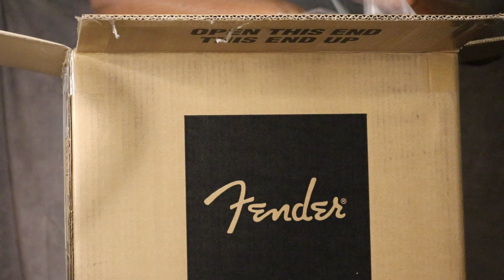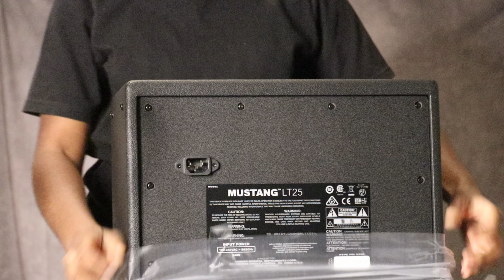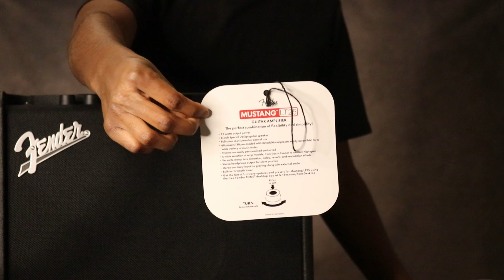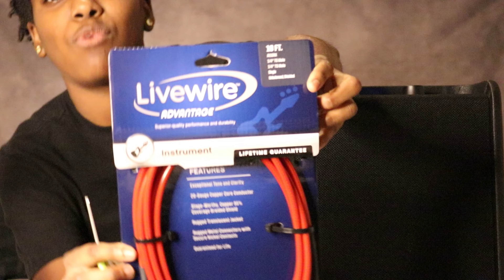Fender Mustang LT25 Amp Unboxing 2022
Gratitude for tuning into our production! I appreciate all the love and support!